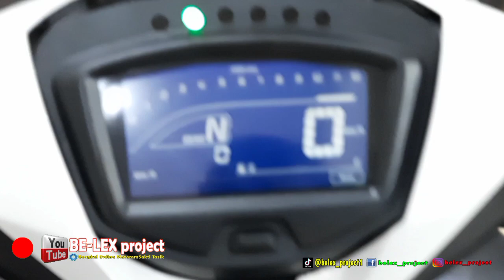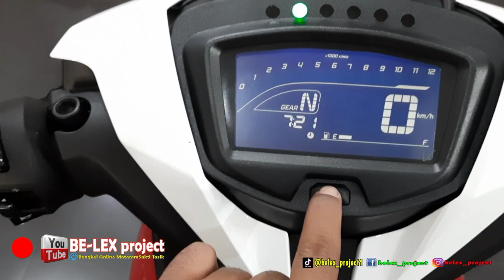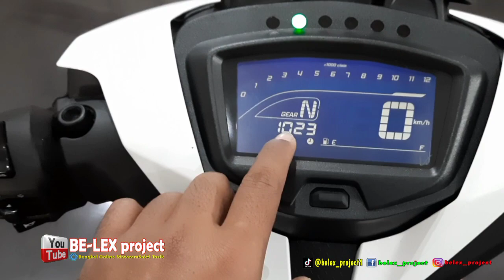CARA SETING JAM DI YAMAHA ALL NEW JUPITER MX KING 2022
SETING JAM DI YAMAHA ALL NEW JUPITER MX KING 2022
BE-LEX project - fiture terbaru dari yamaha all new jupiter mx king 2022,membuat kita lebih pingin tau dan belajar mendalaminya,kali ini kami akan membagikan tips cara seting atau mengatur jam di yamaha all new jupiter mx king 2022.